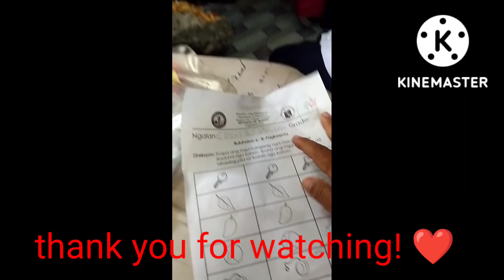morning routine @dhongdhayfam.tv.5914 bakit kaya happy si 3llitoot,ulilyanin na talaga ako